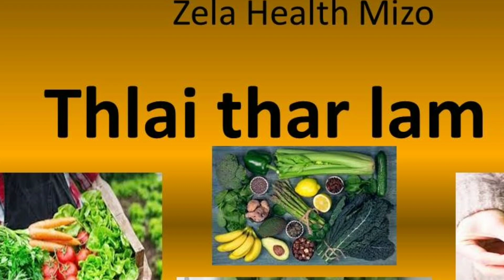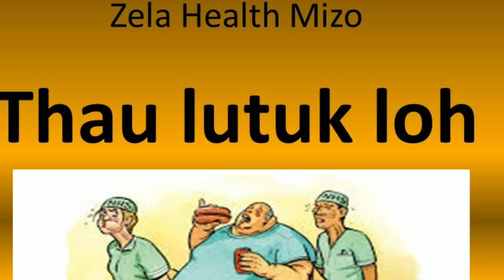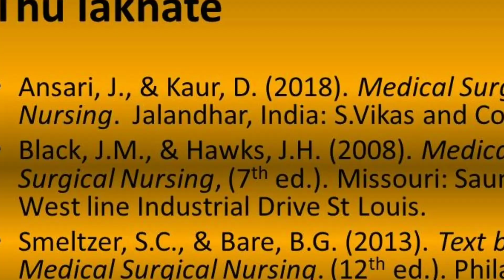Cancer Vendan - Mizo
Cancer Vendan - Mizo: cancer laka kan invennana kan tih theihte